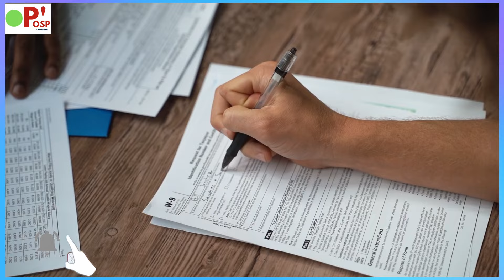Voici Comment Réussir ton Intégration aux Etats Unis et ton projet d'études: OSP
Voici comment réussir  ton Intégration et projet etudes aux etats unis. Cette video révèle  les 3 éléments d'integration et de réussite d'un projet d'études aux USA.